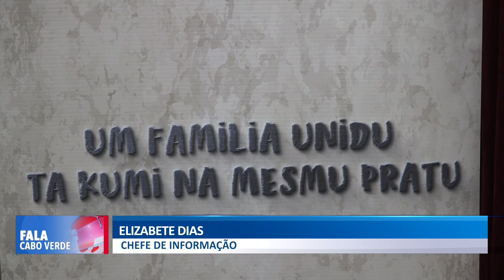Jovens empreendedores reuniram-se num evento “Gerasom di Miliom” | Fala Cabo Verde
Jovens empreendedores reuniram-se num evento denominado “Gerasom di Miliom”, com objetivo de criar um espaço de partilha de informações de experiências